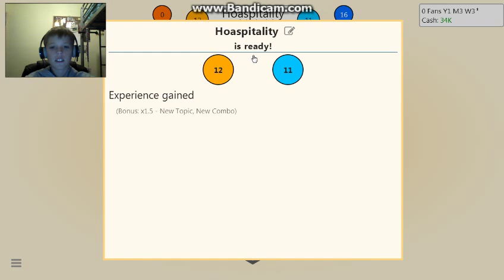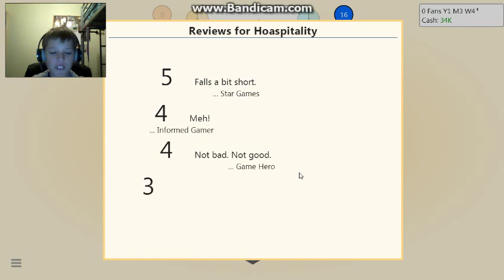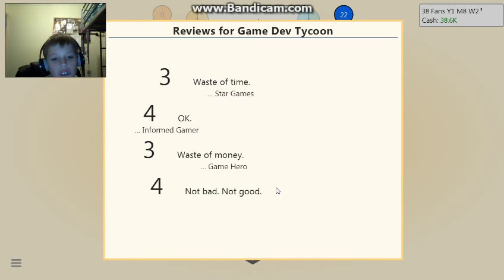Achievement Time-Game Dev Tycoon #1